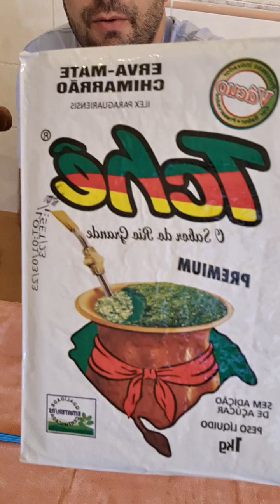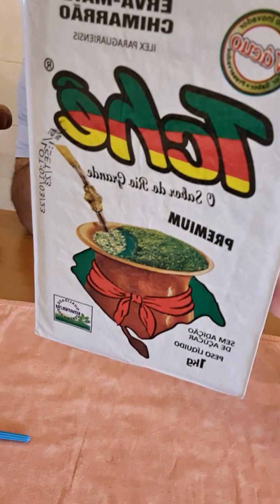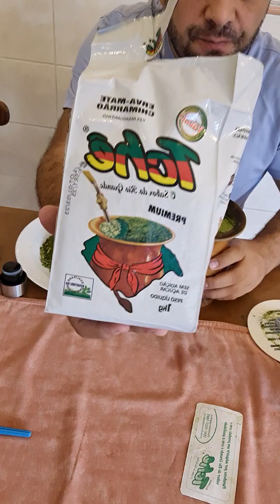unboxing tché erva mate chimarrão Premium yerba matte Paraná Brasil Brazil Rio Grande do Sul